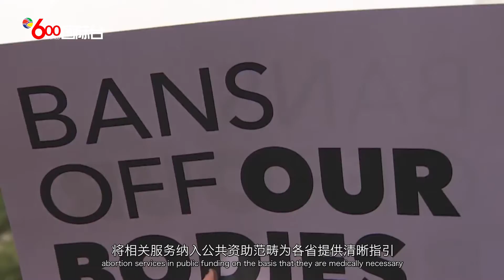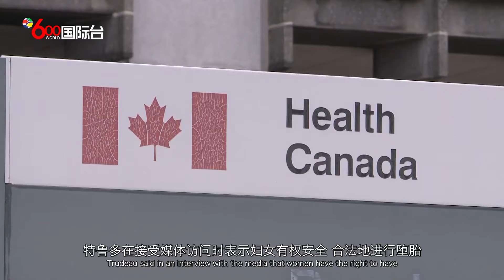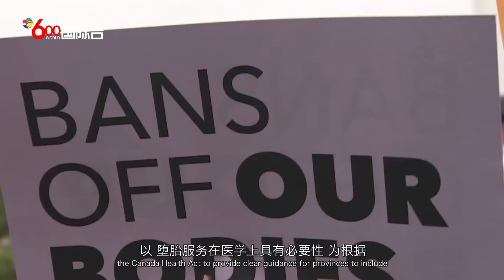美或限制妇女堕胎 特鲁多誓言保护加国妇女此权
在美国最高法院拟推翻宪法堕胎权的意见草案泄露后，加拿大总理贾斯汀·特鲁多(Justin Trudeau)誓言要捍卫堕胎权利，加拿大政府将采取行动确保妇女的权利能得到适当保护。加拿大家庭、儿童及社会发展部部长卡琳娜古尔德（Karina Gould）表示，美国妇女将能在加拿大进行合法堕胎。
特鲁多在接受媒体访问时表示，妇女有权安全、合法地进行堕胎。他强调，政府会继续在本国，乃至全球范围内捍卫女性权利。他还要求卫生部长杜克洛(Jean-Yves Duclos)以及妇女、性别平等和青年事务部长伊恩（Marci Ien），就制定“堕胎服务相关法律框架”进行研究，以确保“在任何一届政府领导下，女性权利均会受到保护”。而加拿大政府去年已向争取和支持妇女权利的组织拨款 4500 万元，当局也正在全国范围内，调查妇女在寻求堕胎过程中出现的困难，并寻求解决方案。
古尔德(Karina Gould)表示，当局计划为《加拿大卫生法》引入新规定，以“堕胎服务在医学上具有必要性”为根据，将相关服务纳入公共资助范畴，为各省提供清晰指引。
新民主党党领驵勉诚(Jagmeet Singh)则表示，许多农村或原住民社区妇女，因居住地无法提供堕胎服务，被迫开车到远处求医。他强调，执政当局不应只谈保护，更应确保妇女有足够途径，可在更多地方进行堕胎。当局也应推出包含避孕药物在内的全国药保，通过为大众提供可负担的避孕药，保障公民生育权。
当地时间5月2日，美国媒体披露美国最高法院一份98页的意见草案。该草案意图推翻数十年前的罗伊诉韦德案和凯西案裁决结果，这两起案件保障美国妇女堕胎权合法化近半个世纪。这份被披露的草案已获得5名保守派大法官投票通过，如果大法官们按该草案作出最终判决，美国联邦宪法对堕胎权的保障将就此结束，美国各州将有权决定是否禁止或限制妇女堕胎。